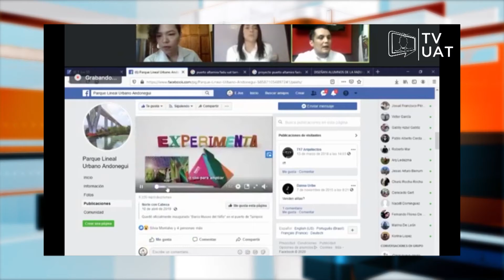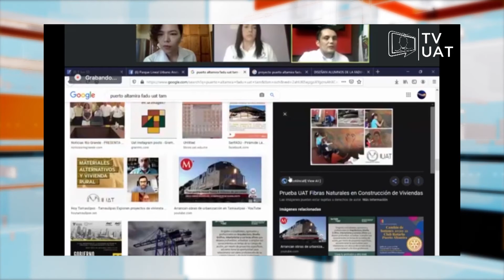TVUAT | NOTICIAS: Investigadores insisten en establecer comunidades sustentables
Especialistas de la Universidad Autónoma de Tamaulipas insisten en la importancia de crear lo más pronto posible “comunidades sustentables”, que mejoren la calidad de vida de las personas.